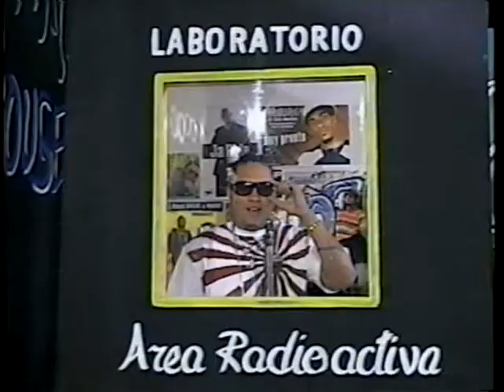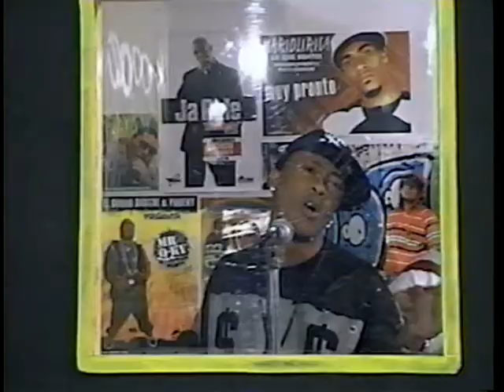ane rap la eskalera